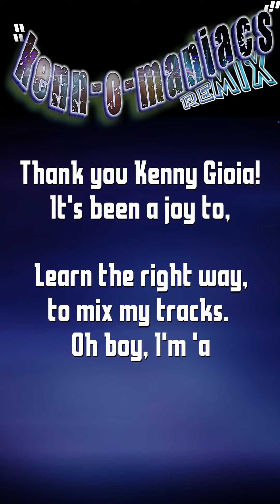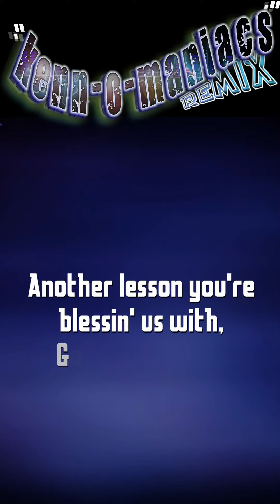Kenn-O-Maniacs - Remix - Official Lyric Video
A remix of the track I made in dedication to an amazing teacher and professional in the music industry, Kenny Gioia. I hope you all enjoy!